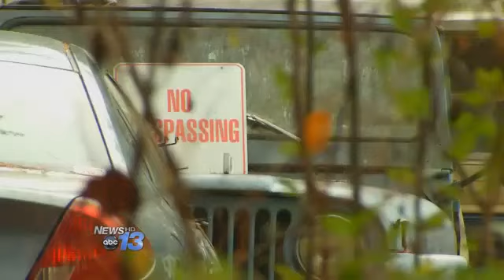Madison Co. Deputies Investigate Shooting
A Madison County man is in jail, accused of shooting his son in the head.Deputies say Eddie Tweed and his son, Matthew Tweed, had been arguing for the past few days.We're told the fight escalated on Sunday.The two grabbed guns and got into a shoot-out at their home on Old Eller Ford Road.Deputies say Eddie Tweed shot Matthew in the head with a 45-caliber handgun.Matthew tweed had surgery at Mission Hospital to remove the bullet from his head.He is expected to recover.    Eddie Tweed is charged with firearm by felon and assault with a deadly weapon with intent to kill.